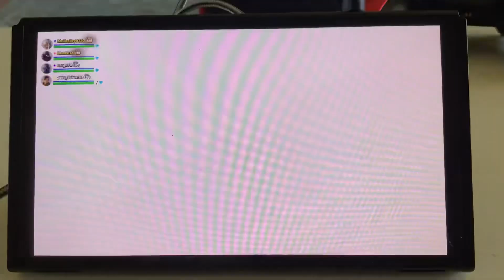Winning then losing a crown